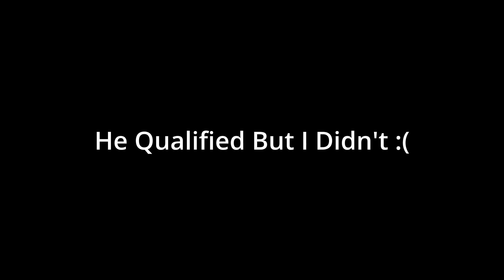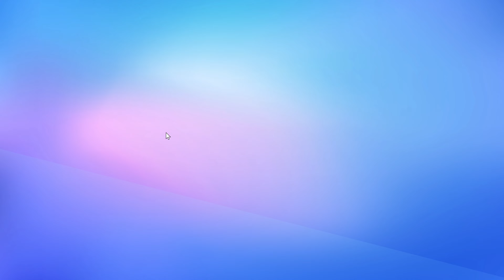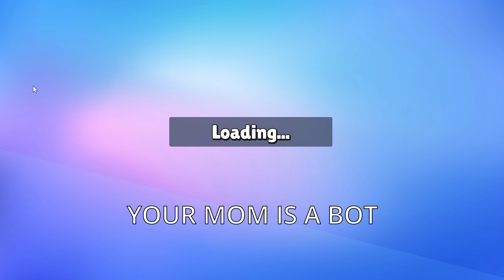Stumble Guys Funny Moments With Friends :)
I had a blast playing with my friends